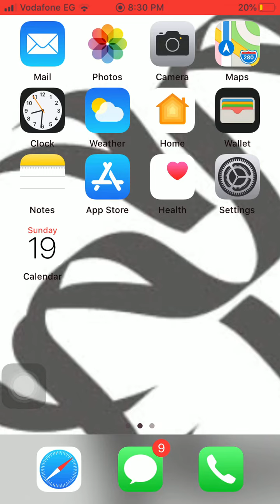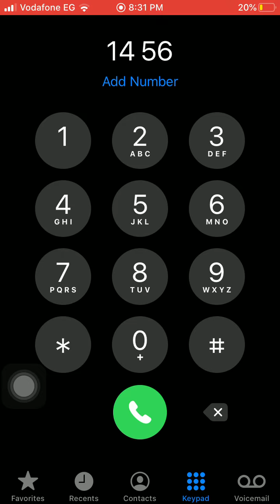كود شحن الكارت و تعبئة الرصيد فى الفا لبنان Alfa